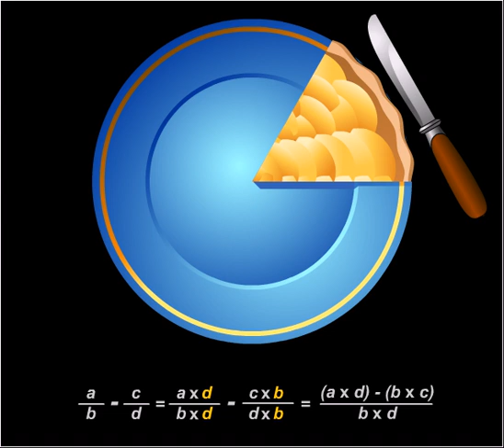Soustraction de fractions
Règle de la soustraction de deux fractions